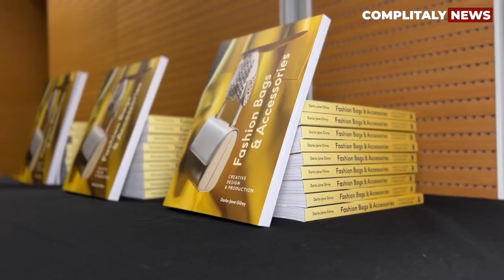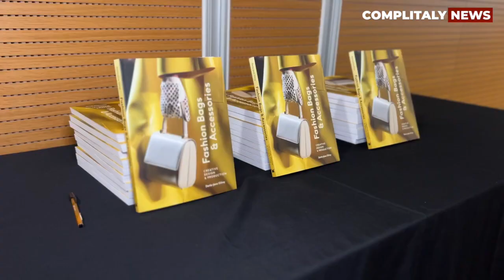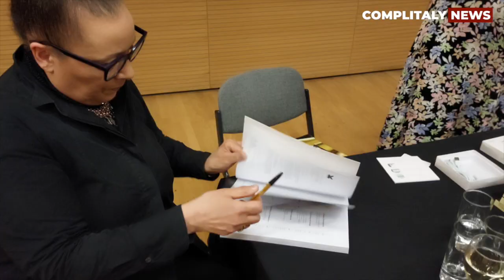NEW BOOK FOR DARLA JANE GILROY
Darla Jane Gilroy has launched her new book "Fashion Bags and Accessories”